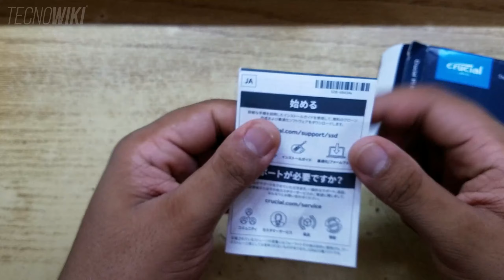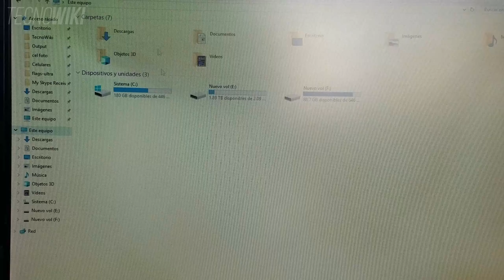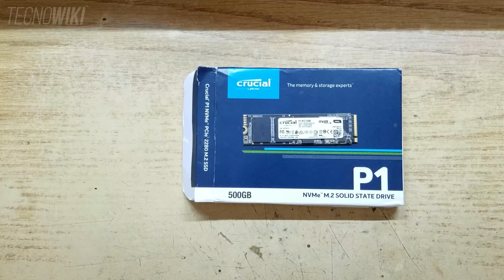🔥 Como instalar un SSD M.2, NVME, MSata a una PC ✔️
Si planeas actualizar tu disco duro a un SSD sin perder ningún dato, puedes utilizar 4DDiG Partition Manager
Este es el mejor software para administrar particiones y clonar discos!

Guía de instalación de un almacenamiento SSD NVME tipo M.2 a una computadora de escritorio o ordenador. Igual funciona con una unidad MSATA.

Los M.2 Son unidades o memorias de almacenamiento, como puedes observar y escuchar en el vídeo múltiples veces digo disco y es por la costumbre de tanto mencionar discos por más de 20 años, pero no es disco, no gira, no tiene partes movibles en realidad es una memoria de lectura super rápida! Aprende aquí conmigo como instalar un ssd m.2 nvme !